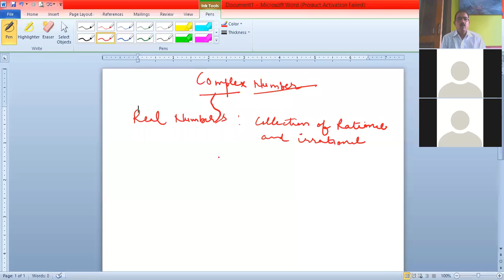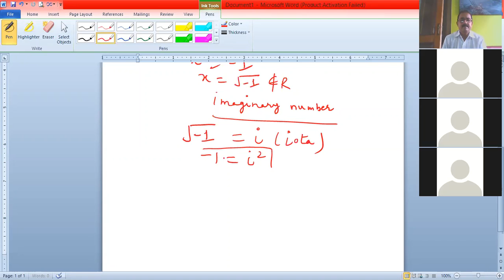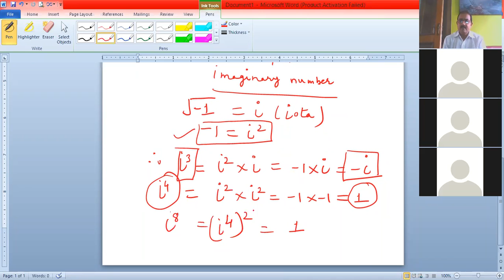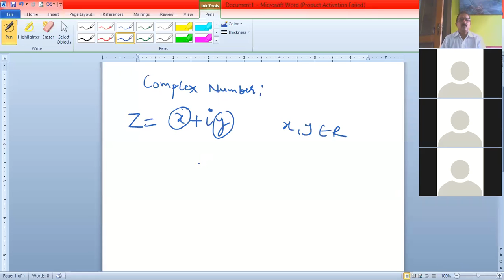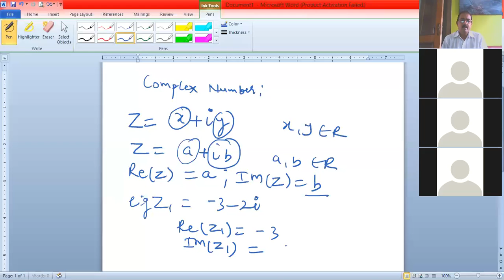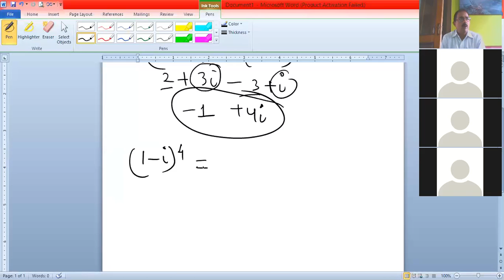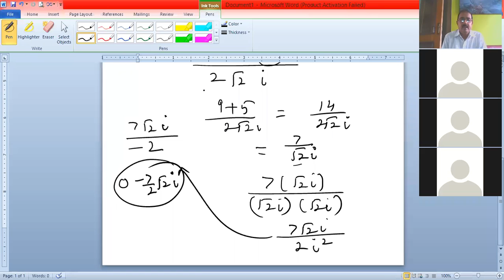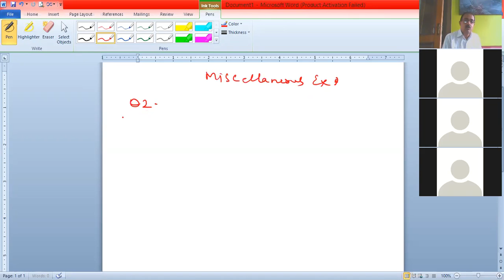xi_Recorded Lecture(14.08.2020)